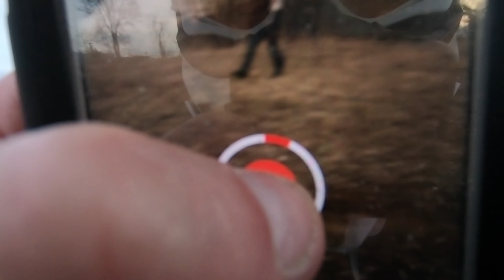Insane 4k Supermoto: This Is Supermotarded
Supermoto Jumps, supermoto sunts, supermoto scrapes, supermoto burnouts, supermoto crashes, supermoto offroad. This is completely supermotarded! Now in 4k!